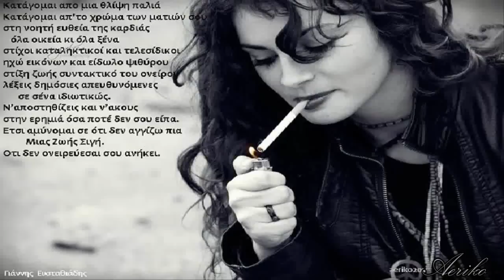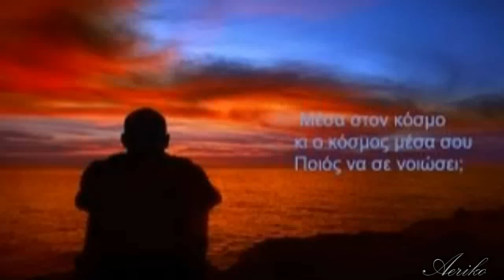Zερβουδάκης Δημήτρης ~ Ότι με Πληγώνει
Αξιοπρέπεια ...Ελευθερία..Αγάπη.
Της Ανυποταξίας το Τίμημα Βαρύ του Συμβιβασμού όμως Θανατηφόρο.Αδιαπραγματευτα..ενσυναίσθητα..τρυφερά..
αλλά και με πάθος...ατέλειωτα έτσι μόνο Μπορώ.
Στίχοι: Θοδωρής Γκόνης -
Μουσική: Γιώργος Ανδρέου -
Πρώτη εκτέλεση: Δημήτρης Ζερβουδάκης~

Έχω στόμα δύσκολο,
δε θέλω το φιλί.
Θέλω το μέλι να κρατά
στη μέση το κεντρί...

Ό,τι με κεντά,
ό,τι με πληγώνει,
αυτό με αγαπά,
αυτό με δυναμώνει!

Έχω στόμα δύσκολο,
βλέμμα απατηλο.
Το ρόδο με το αγκάθι
στα χείλη μου φορώ...

Μάτωσαν τα χείλη μου,
έπαψα να μιλώ...
Έσκυψα παραδόθηκα,
διπλά σε αγαπώ...